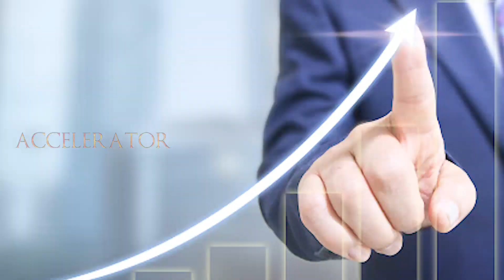Failure : Is Your Past Failure a Future Curse? | Ruble Chandy | Malayalam Business Inspiration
Join our Global Community of Entrepreneurs from 12+ Countries and Download my #1 International Best-selling book '90Days to Life - A Journey from Turmoil to Triumph' for FREE!

"90 Days to Life is the iPhone of self-help books. Ruble Chandy has managed to innovate this genre by not only covering business success and productivity but also personal and spiritual growth. Read it. You won't be disappointed!" - Christine Bell,  New York Times, and USA Today Bestselling Author.

Here is the link again...

Does your past stop you from achieving success? Are your past failures still holding you back? How can you break through them and take your business to the next level?

Imagine your life is like a half-finished painting. The first half has been painted but the second half is empty.

How do you want the second half to be? You can choose to decide how your future will turn out. You can, in fact, become the lead painter of your life.

When we look back at our past, we often see our failures, our unachieved targets, etc. If you want to be more successful in the future, you must first decide what exactly you want to achieve and start working towards that goal from now.

As my mentor, Jim Rohn says, “If you work on a job, you can make a living but if you work on yourself, you can make a fortune.”

Watch my video to find what you can do now, in order to paint a better future of your business and life.

This is The Accelerate, Ruble Chandy's weekly YouTube show for small and medium businesses, as well as entrepreneurs and folks who want to transition into entrepreneurship. Filmed freestyle, in a single take without a prompter.

Ruble Chandy is the author of #1 International Bestselling book on entrepreneurship 90 Days to Life, the only self-help fiction in the world that teaches everything you need to know to build a 7 to 8 figure business.

Accelerate is a weekly self-improvement show for small and medium businesses as well as entrepreneurs and would-be entrepreneurs to learn step by step strategies and mindset to scale their business to 7 to 9 figures. Ruble will teach you everything you need for building your business, everything. strategies entrepreneurship smallbusiness technology marketing innovation sales humor with #1 international bestselling author Ruble Chandy. Millions of entrepreneurs all over the world use these strategies to scale their business.